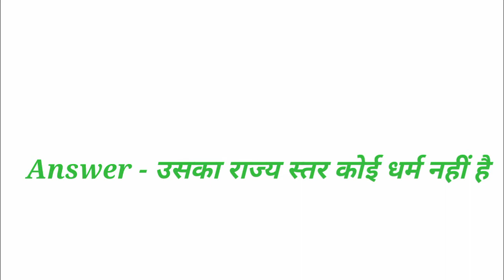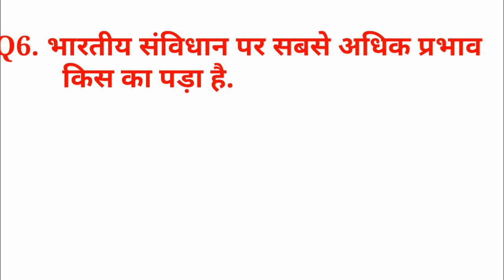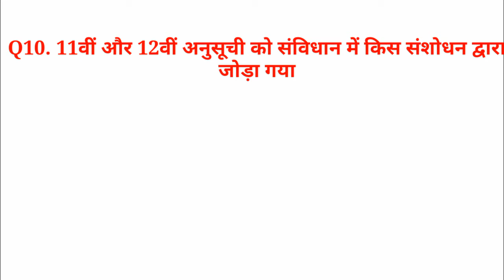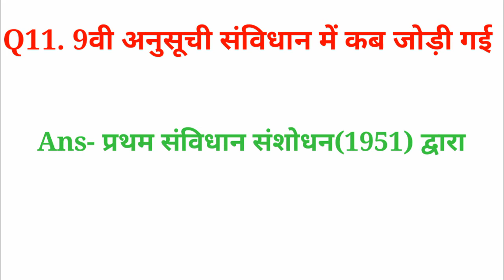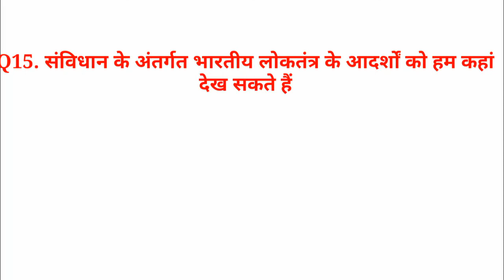features_of_the_constitution, संविधान की विशेषताएं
हेलो दोस्तों आप देख रहे हैं संविधान की विशेषताएं फीचर्स ऑफ द कॉन्स्टिट्यूशन का पार्ट वन next video देखने के लिए  इस चैनल को सब्सक्राइब कीजिए और वीडियो को लाइक कीजिए एंड शेयर कीजिए ताकि हमें भी मोटिवेट होने का मौका मिले और आपसे निवेदन है कि आप भारत सरकार के द्वारा आदेश नॉक डाउन पागल करे और तैयारी निरंतर करते   रहे,